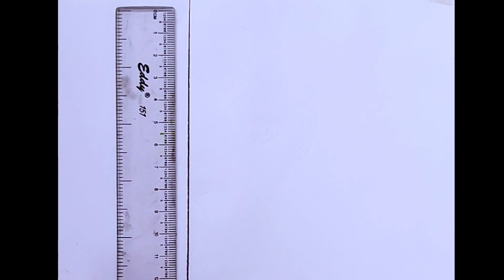Girl Drawing With Charcoal pencil sketch/Easy Step by step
Used things:-
1. A4 size paper
2. Charcoal pencil
3. Blending stump